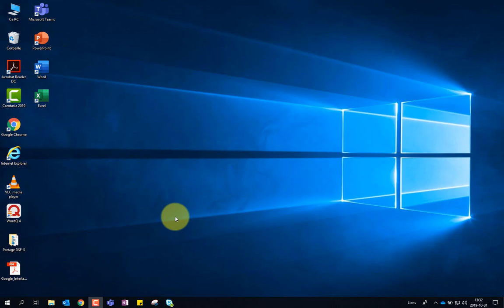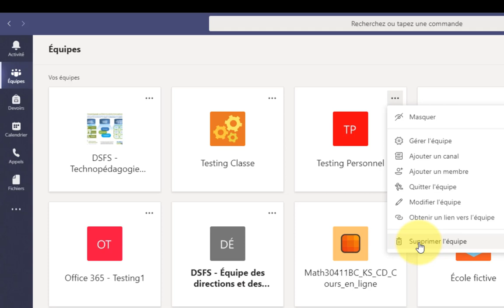SupprimerUneEquipe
Supprimer une équipe dans Teams.